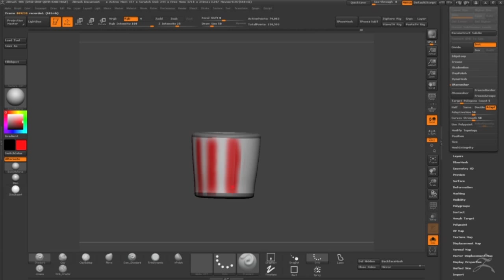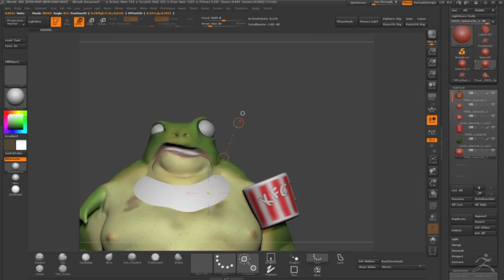zBrush Time Lapse - SpitSculpt - Fat Animal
"Spit Sculpt" A group on Facebook with three new themes daily. You are given 45 minutes to sculpt your idea. Texture, lighting/rendering time is unlimited.

Todays theme: Fat Animal
Quick and dirty 30 minute sculpt/texture while inspectors scanned my house for appraisal. Sculpt and duck!